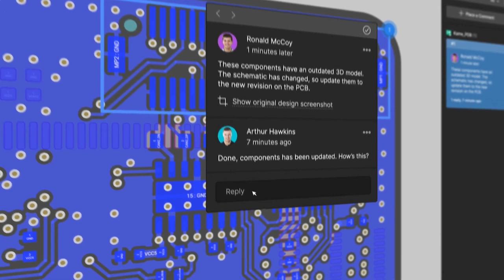Revolutionizing Energy Access w/ Ruben Walker of African Clean Energy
In this episode of Ctrl+Listen Podcast, James and Nora chat with Ruben Walker from African Clean Energy to explore a groundbreaking solution to the global energy crisis.

African Clean Energy is on a mission to provide clean, efficient, and safe energy solutions for the 3 billion people with inadequate access to energy worldwide. Ruben delves into the innovative hybrid household energy system, breaking down the combustion technology behind it and its potential to transform lives.

Discover the impact of this technology on climate, forest protection, health, and poverty conditions, as Ruben shares real-world examples and insights from the field. Learn how this system goes beyond providing energy by logging usage data and leveraging climate finance to make a lasting difference.

Uncover the challenges and opportunities in the renewable energy sector, and gain a deeper understanding of the critical role carbon credits play in combating climate change. Ruben emphasizes the importance of reliable solutions and shares the exciting trends emerging in the renewable energy industry.

0:00 Intro
0:30 Introduction to African Clean Energy
3:48 Heightened Awareness of Energy Use
5:14 Long-Term Impacts of Breathing in Smoke
6:23 EU Funding & Development Challenges
8:28 How Cooking & Heating Relates to Poverty
9:46 Willingness to Adoption
10:50 Time-Saving Benefits
11:32 How the Combustion Tech Works
13:08 Altium 365
13:48 Importance of Daily Energy Consumption
17:17 Unhoused Populations?
18:46 Fire Safety
20:34 Emergent Energy Trends
22:09 How Would You Handle the 2020 Differently?